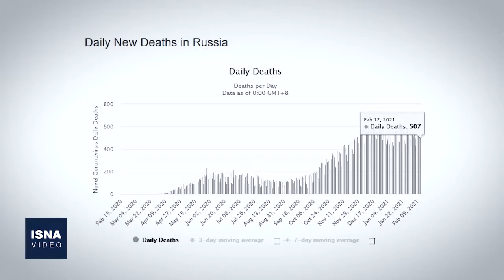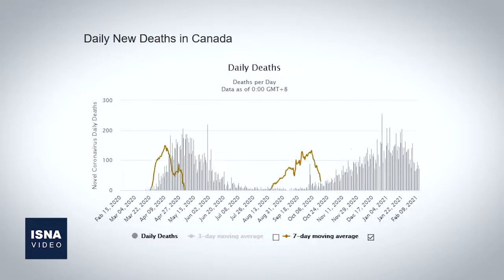از ادامه بیم و امیدهای برجامی تا تنش میان روسیه و اروپا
در این شماره از بستۀ اخبار بین‌الملل ایسنا، خبرهایی از ادامه بیم و امیدهای برجامی در ایران و جهان، خبرهایی از استیضاح دونالد ترامپ، قرار گرفتن 400 هزار کودک یمنی در معرض خطر گرسنگی، افزایش تنس در روابط روسیه و اتحادیه اروپا و چند خبر دیگر را مرور می‌کنیم.